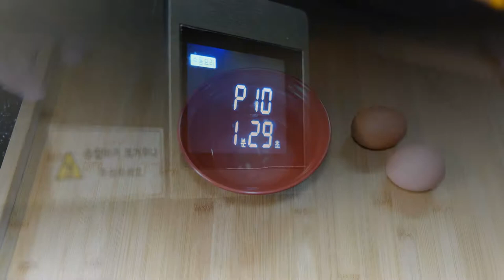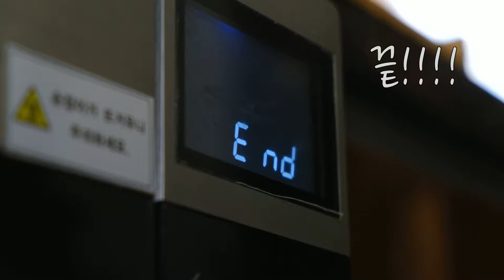#2. 쉽게 쉽게, 전자렌지로 만드는 닭가슴살 계란 덮밥 (오야꼬동)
쉽게 쉽게, 닭가슴살 계란 덮밥

재료 : 닭가슴살 1캔, 즉석밥 한 공기, 계란 2알, 양파 1/4개 , 소바장국 혹은 쯔유.

1. 데우지 않은 즉석밥에 잘게 썬 양파를 얹고 소바장국(물, 설탕, 간장 1:1:1로 대체 가능)을 소주잔 반 용량을 넣어 버무린 후 국물을 따라낸 닭가슴살 캔을 얹고, 전자레인지에 1분 30초 돌린다.

2. 따라낸 닭가슴살 국물에 계란 두개를 깨서 넣은 후, 소바장국을 소주잔 4분의 1 끼얹어 흰자와 노른자가 완전히 섞이지 않게! 풀어준다.

3. 전자렌지에 1분 30초 돌린 밥위에 계란을 끼얹고 취향에 따라 다시 1분에서 1분 30초 돌리면 완성! 간이 맞이 않으면 소바 장국을 조금 더 추가해 먹으면 된다.

*쯔유 혹은 소바장국은
물 1 + 간장1+ 설탕1의 비율로 만들면 대체 가능합니다.